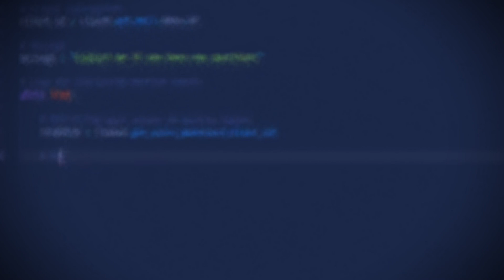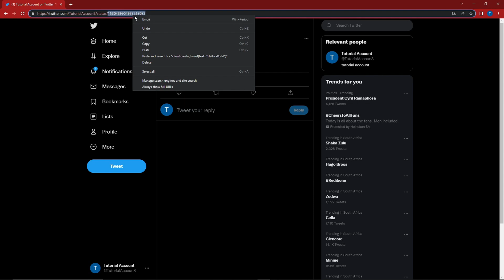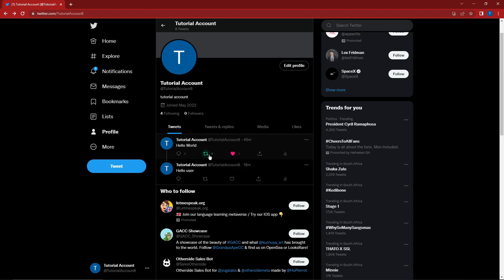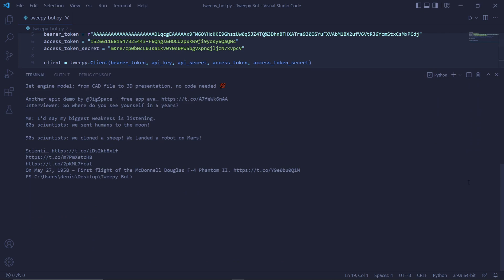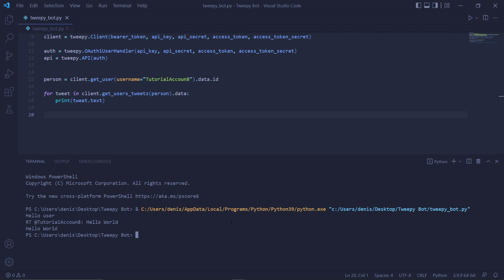Beginner Tweepy Tutorial with Python [Tweet, Retweet, Timeline, More]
Beginner Tweepy Tutorial with Python [Tweet, Like, Retweet, More]
- a video by CreepyD

This is Tweepy for Beginners. We'll be getting started with Tweepy, and I'll be showing you the basic features, such as tweet, retweet, like, and timeline features, as well as much more. We'll be making use of the Twitter v2 API, and all the code will be written in Python.

If you enjoyed this Tweepy Beginner tutorial for the Twitter v2 API and found it helpful, please remember to like the video and subscribe to the channel for more content like this.